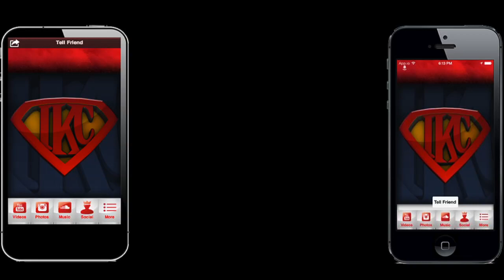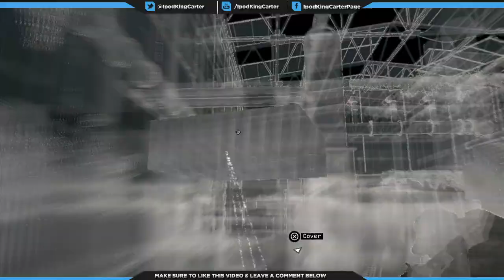Watch Dogs PS4 Gameplay Ep. 18 - Uninvited | Act 2 Walkthrough Main Missions | iPodKingCarter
Download The Official TEAMIKC app

Download My TEAMIKC Mobile App